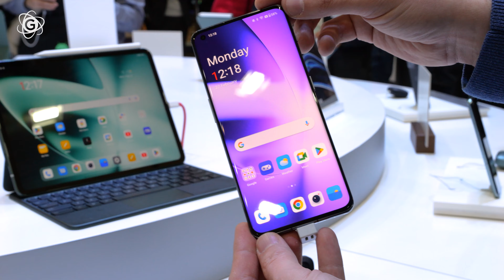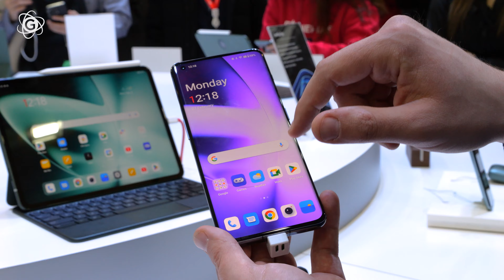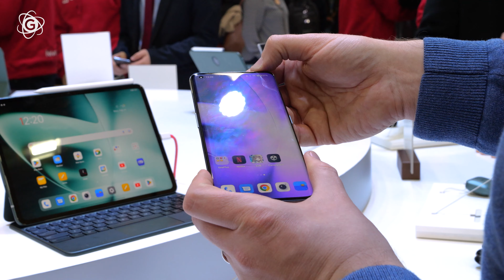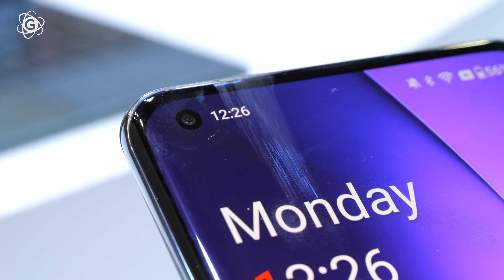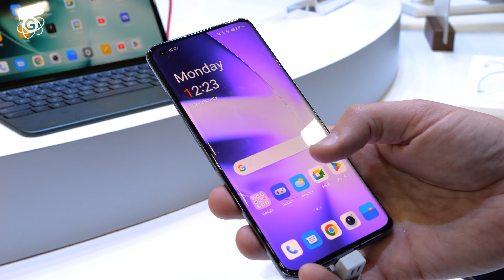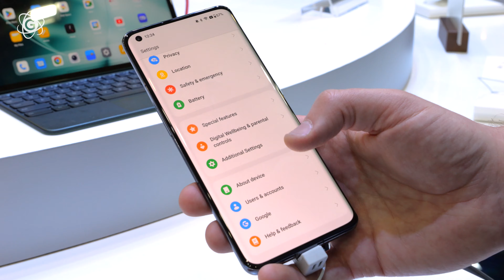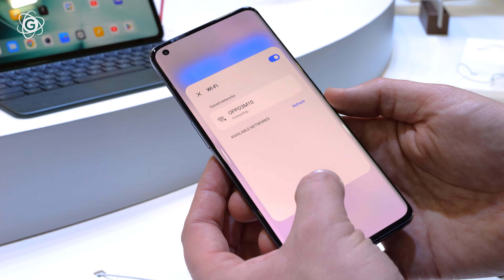ONEPLUS 11 Hands-On (deutsch): Unerfülltes Begehren – GIGA.DE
– Die Entscheidung ist endgültig: Das OnePlus 11 wird nicht nach Deutschland kommen, zumindest nicht auf offiziellem Wege – Grund ist ein juristischer Streit zwischen Mutterfirma Oppo und Nokia. Schade! Denn das OnePlus11 ist ein echtes Flaggschiff mit Hingucker-Design und Top-Spezifikationen. Angucken darf man sich’s natürlich trotzdem, wenn einem das OnePlus 11 auf dem mwc23 über den Weg läuft – und genau das macht Frank in diesem Video.